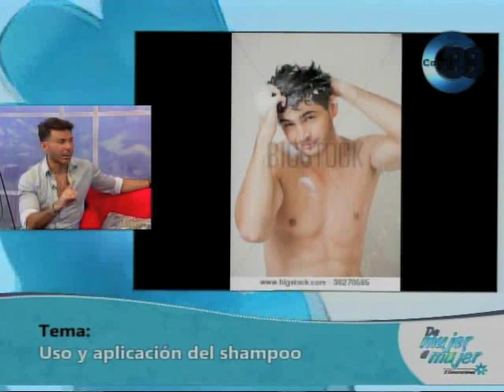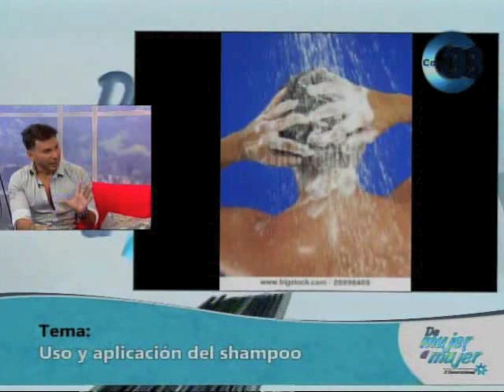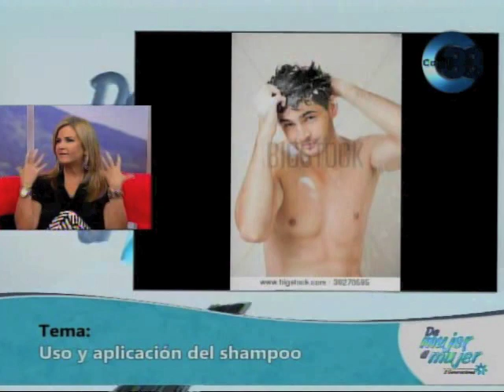Eduardo Matheu en De Mujer a Mujer con el tema: uso y aplicación de shampoo